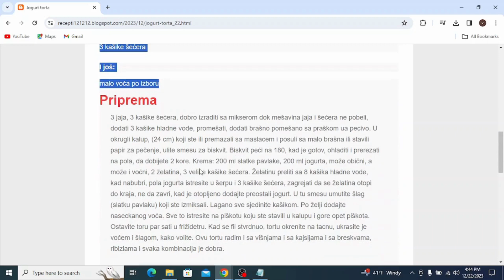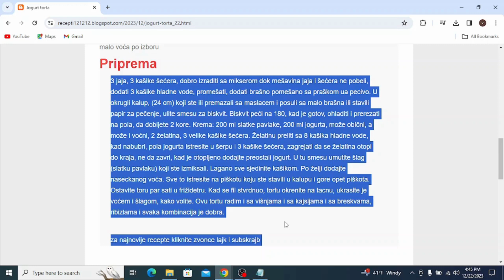Jogurt torta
torte,
torte ivanjica,
tortelini,
torte akcija,
torte andjelcic,
torte arandjelovac,
torte aman,
torte ana i elza,
torte aurora,
torte arilje,
torte autici,
torte bez pečenja,
torte beograd,
torte barbie,
torte banja luka,
torte brze,
torte bez secera,
torte barbi,
torte barbike
torte cena
torte crvena zvezda
torte cenoteka
torte cokoladne
torte coolinarika
torte cacak
torte crtezi
torte coko moko
torte dekoracija
torte decije
torte dis
torte dinosaurus
torte duga
torte dinosaurusi
torte domace
torte dostava
torte elza
torte elza i ana
torte eskom
torte elsa
torte elsa i ana
torte elegantne
torte emily
torte eponuda
torte fudbal
torte fudbalske
torte fudbalski teren
torte frozen
torte fudbaleri
torte farma
torte fortnite
torte flert nis
torte fondan
torte folklor
torte gelato
torte gomex
torte gotove
torte golub
torte gradiliste
torte gala
torte hulk
torte heineken
torte herceg novi
torte harmonika
torte ignjo
torte idea
torte jednorog
torte jagodina
torte jednorog sa slagom
torte jednostavne
torte jeftine
torte jez
torte jeni
torte jednorog slike
torte kragujevac
torte kremaste
torte kraljevo
torte koje se mogu zamrznuti
torte krusevac
torte kragujevac cena
torte kupovne
torte kolaci
torte ljubav i ja
torte lidl
torte leskovac
torte lipa nis
torte lazarevac
torte lol
torte leptir
torte loznica
torte lepe
torte lopta
torte maxi
torte mozart
torte motori
torte mladenovac
torte meda
torte novi sad
torte nis
torte najlepse
torte partizan
torte podgorica
torte pancevo
torte posne
torte prodaja
torte princeze
torte pinterest
torte pozarevac
torte quad
torte quark-sahne
torte recepti
torte rodjendanske
torte recepti bez pecenja
torte roda
torte recepti cokoladne
torte ronaldo
torte recepti kremaste
torte ruma
torte recepti sa slikama
torte roblox
torte stamevski
torte slike
torte traktor
torte torte
torte tik tok
torte tropic
torte tom i dzeri
torte traktori
torte trnava promet
torte tsv
torte trebinje
torte tivat
torte univerexport
torte ukusi
torte uzice
torte u obliku broja
torte ukrasavanje
torte ukrasene cokoladicama
torte vanilica
torte vocne
torte vragolic
torte valjevo
torte vidikovac
torte vozdovac
torte vrbas
torte vrste
torte vranje
torte vuk
torte winx
torte wien
torte winks
torte wolt
torte wien bestellen
torte werl
torte wikipedia
torte wednesday
torte cake
torte youtube
torte automobili
torte auto
torte aleksandra
torte akullore
torte ariel
torte ananas
torte audi
torte al cioccolato
torte asmr
torte apfel
torte brojevi
torte bez kora
torte cetvrtaste
torte crtani
torte cokoladne recepti
torte challenge
torte cokoladne jednostavne
torte čizkejk
torte chocolate cake
torte cheesecake
torte cocomelon
torte dinastija
torte dekoracije
torte dečije rođendanske
torte djecije
torte dekor
torte disney